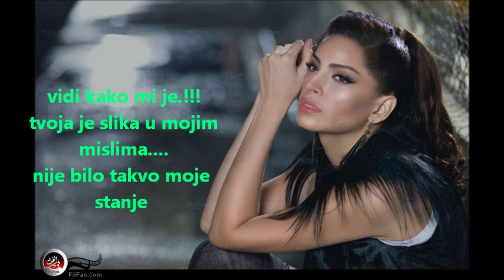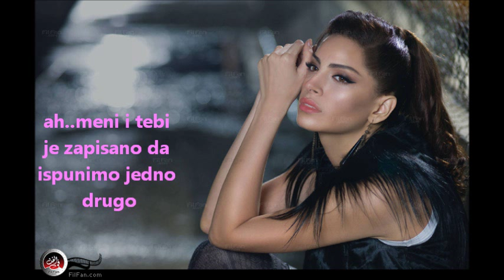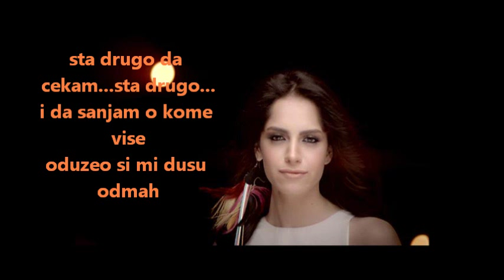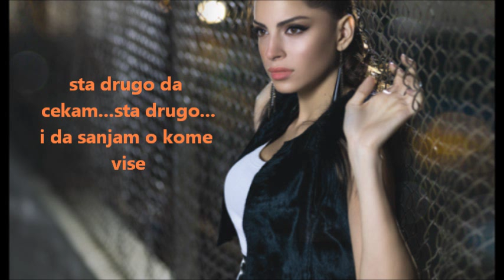Amal Maher Salemt Mara Alek Serbian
Arapska muzika! slusajte sa srpskim prevodom